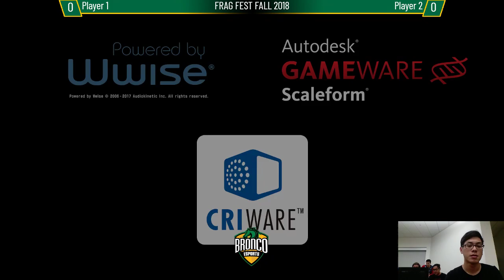Frag Fest Fall 2018 Tekken 7 Tournament Part 2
Bracket play and grand finals

1st - KuingZ
2nd - d00d00berryz
3rd - SacayanSenpai